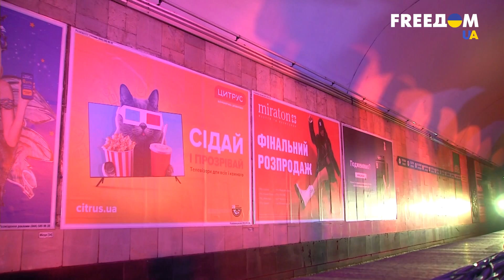Станції метро, військові частини, госпіталі – нові концертні майданчики для українських артистів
Українські зірки регулярно спускаються до метро, щоб співати. Центральна станція метрополітену тепер перетворилася на головну сцену країни. Там проводять концерти для військових, медиків, волонтерів та їхніх дітей. Усі подробиці у нашому сюжеті.